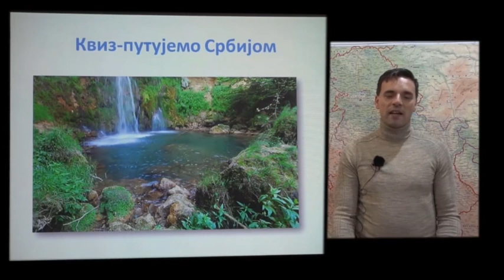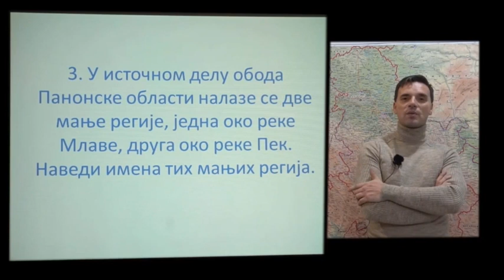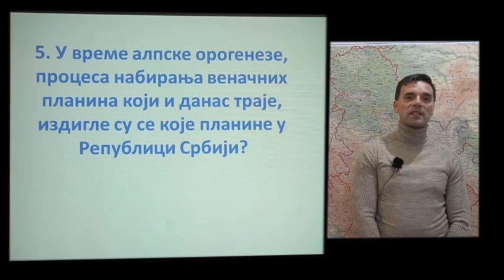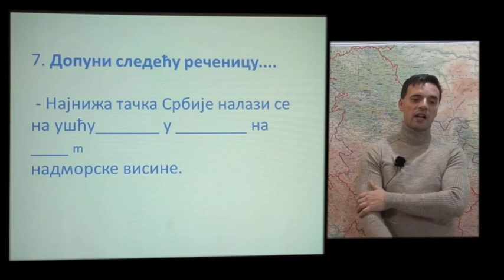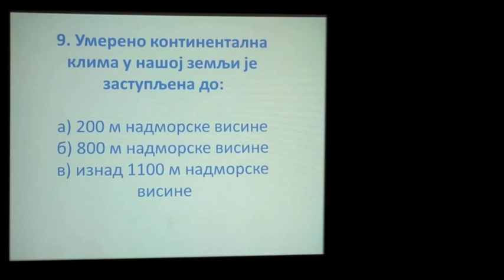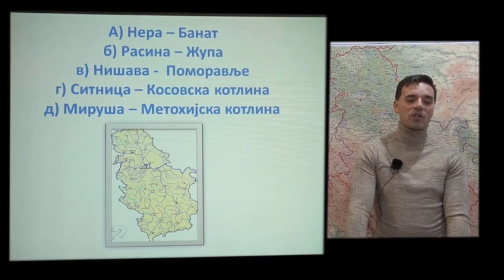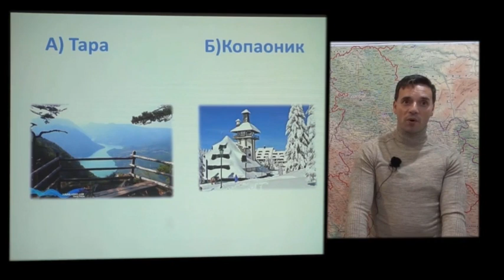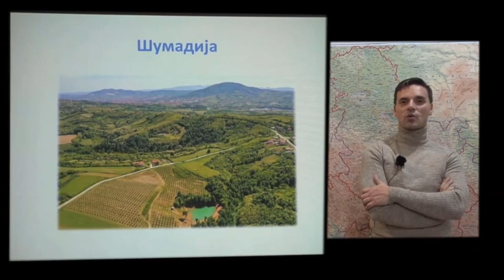ОШ8 – Географија, 32. час: Природне одлике Србије (систематизација)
Предавач: Миливоје Поповић